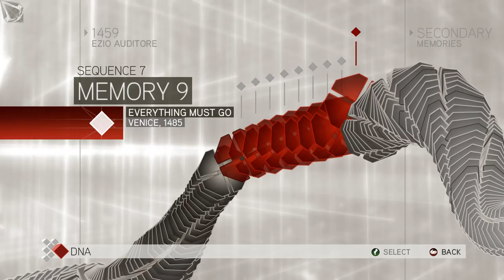Assassin's Creed II playthrough cheating #17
PARENTAL ADVISORY WARNING: CONTENT VIOLENCE, NOT FOR CHILDREN OR TEEN UNDER AGE 18 YO
PERHATIAN: CONTENT BERISIKAN ADEGAN KEKERASAN, TIDAK UNTUK ANAK ATAUPUN REMAJA DIBAWAH USIA 18 TAHUN

timestamp:
00:09 continue from previous, Ezio killed Emilio Barbarigo, End of Sequence 7, Now Sequence 8

02:39 Viewpoints synchronized: 45 of 73

04:02 TORRE DELL'OROLOGIO/database

04:18 CAMPANILE DI SAN MARCO/database

05:14 BASILICA DI SAN MARCO/database

05:51 Viewpoints synchronized: 46 of 73

06:21 PALAZZO DUCALE DI VENEZIA/database

07:28 Viewpoints synchronized: 47 of 73

09:11 SANTO STEFANO/database

10:07 Viewpoints synchronized: 48 of 73

10:55 Memory 1 BIRDS OF A FEATHER (Venice 1485)
Tail the Templars to eavesdrop on their meeting/Ikuti para Templar untuk curi-dengar pembicaraan mereka

24:11 Memory 2 IF AT FIRST YOU DON'T SUCCEED... (Venice 1485)
Discover a way to infiltrate the Palazzo Ducale/temukan sebuah cara untuk memasuki Palazzo Ducale

24:40 ANTONIO/database

30:44 CARLO GRIMALDI/database
at next video, we continue with a view of CARLO GRIMALDI profile database

## tags##
Assassin's Creed II cheat
Assassin's Creed II cheat code
Assassin's Creed II PC cheat code
Templar
Templars
Uberto Alberti
Vieri De' Pazzi
Francesco De' Pazzi
Pazzi Conspirators
The Pazzi Conspirators
Antonio Maffei
Stefano Da Bagnone
Francesco Salviati
Bernardo Baroncelli
Bernardo Di Bandino Baroncelli
Jacopo De' Pazzi
Emilio Barbarigo
Carlo Grimaldi
Marco Barbarigo
Dante Moro
Silvio Barbarigo
The Orsi Brothers
Ludovico Orsi
Checco Orsi
Girolamo Savonarola
The Spaniard Rodrigo Borgia
Rodrigo Borgia
Girolamo Riario